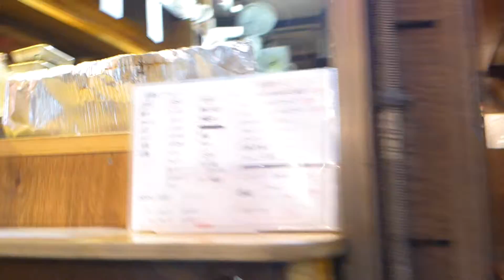Walking up Shonben Alley, Shinjuku